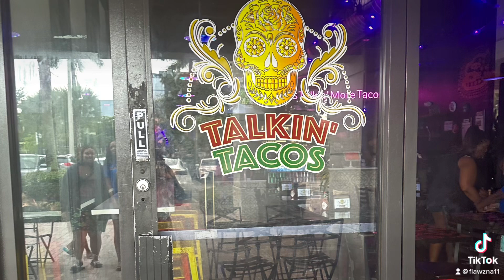Taco Talk: Let's Taco 'bout It 🌮